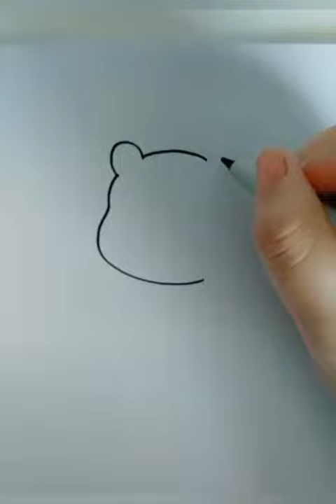Vẽ #138 : con sư tử